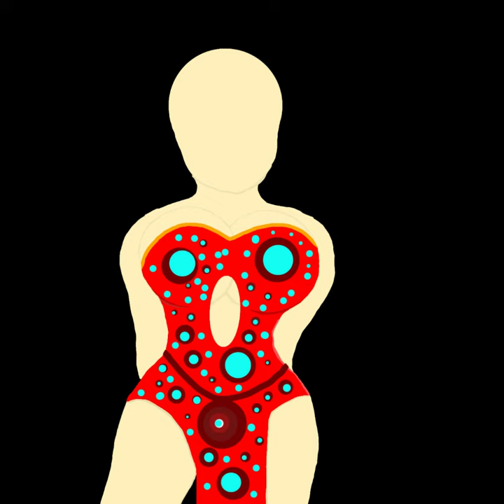Shīurufukomandā Speed Paint #1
Hello my name is CJ I have finally decided on what I can post now that I am better at drawing. I have no other ideas I can do for now other then putting my art process in a video.

IBIS painting Going to try to change the body figuration.

Will be posting others. This one is a female master of wolves. This was my first try in actual art form online, that is why it took me 11 hours and about 40 to 50 minutes.

COCK AND BALL TORTURE